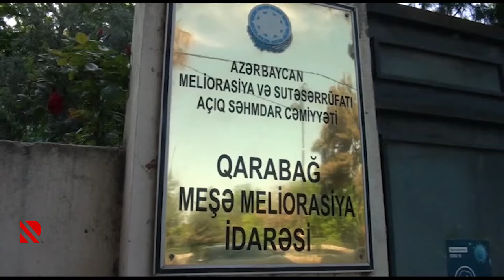Bərdədə yeni meşə zolaqları salınır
Meşə zolaqları su kanallarının sahil bərkitmə işlərinə kömək edəcək